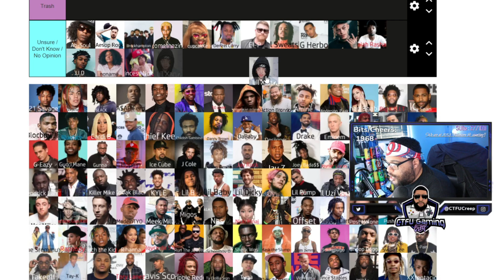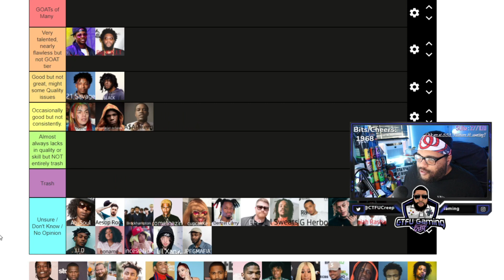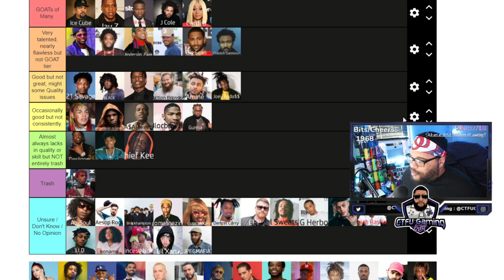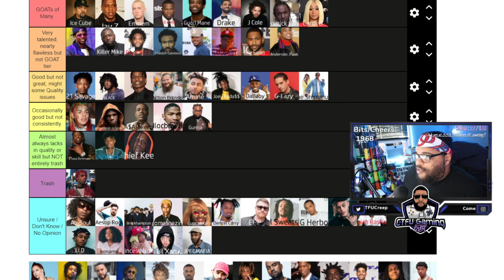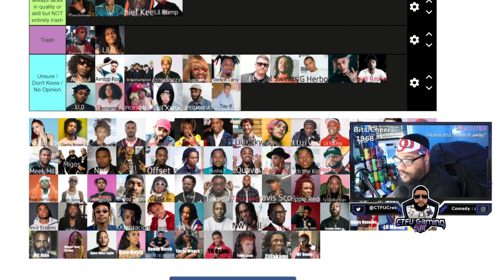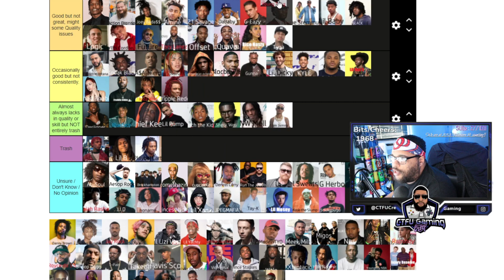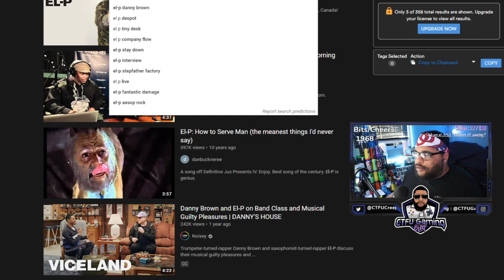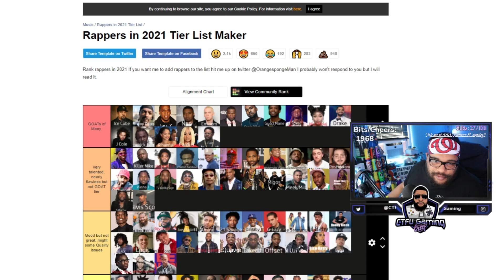Rating the Best Hip Hop Stars | COVID FILES 2020 |( but still worthy of a watch)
🔻Comedic Reacts | Music Video Reacts | Stream Reaction
Youtube.com/@CamGReacts

🔻Comedy Short Skits & Sketch Comedy
 Youtube.com/@CamGSkits

This is not a replacement for the song. These are My Reviews / Reactions to the Content posted.

CamGFunny / CamGLive
Reaction videos Internet content
Humor Entertainment Streamer
Funny reactions Online comedy